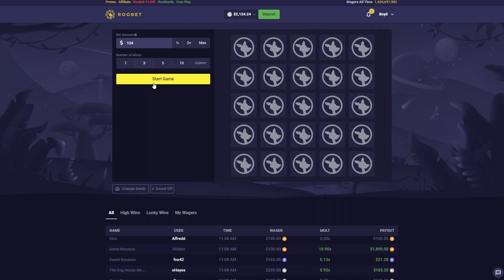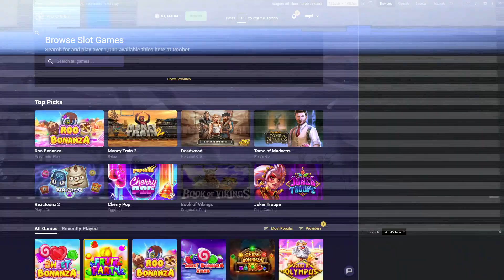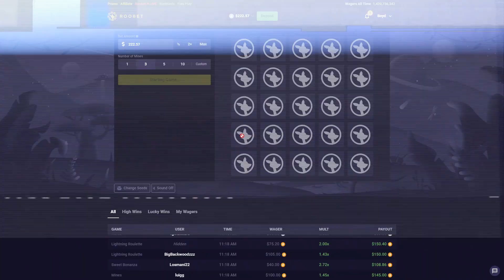Release the kraken & Hand of Midas BONUS BUYS!